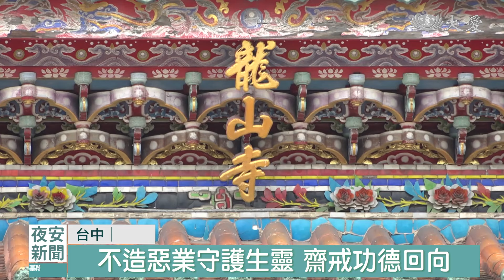大甲媽祖壽誕齋戒 素食餐盒廣結善緣｜大愛新聞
台中大甲媽祖，遶境盛事，慈濟志工長年參與，推廣環保、協助資源分類，也跟民眾呼籲茹素的好處。昨天媽祖生日，大甲鎮瀾宮呼籲齋戒三日，慈濟志工也特別送來了120個素食便當響應。